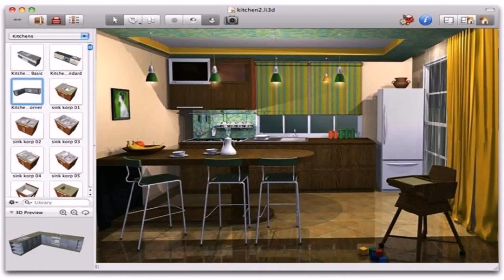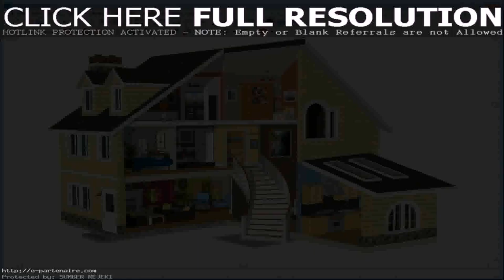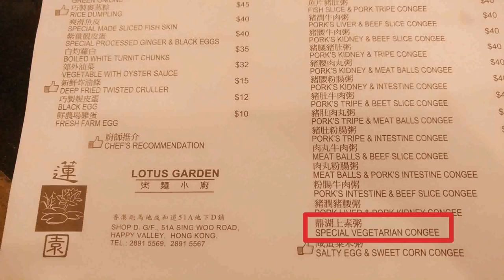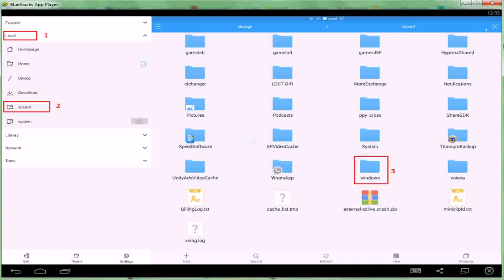Home Design 3d Outdoor garden Full Apk (see description)